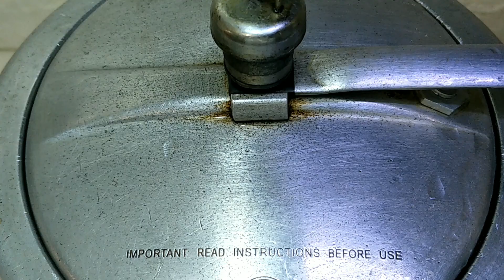Peshawari Namkeen Gosht | Easy And Quick Namkeen Gosht Recipe | نمکین گوشت بنانے کااصل طریقہ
Peshawari Namkeen Gosht | Easy And Quick Namkeen Gosht Recipe | نمکین گوشت بنانے کااصل طریقہ | Namkeen Gosht

ASSLAM O ALAIKUM DOSTO . KAISY HAIN AP SAB .. AAJ ME AAPK LYE PIRE PESHAWARI NUMKEEN GOSHT KIRECIPE LAYA HUN. THANKS

Ingredients :-
500 g mutton
3 medium size tomatoes peeled and chopped
1 tbsp heaped ginger garlic paste
1/2 tbsp black pepper powder
1 tsp salt
1tbsp butter
4-5 green chillies
2-3 tbsp coriander leaves
1/3 cup oil

Quires solved in this video:
1. peshawari namkeen gosht
2. namkeen gosht
3. peshawari namkeen gosht recipe
4. easy and quick namkeen gosht recipe
5. نمکین گوشت بنانے کااصل طریقہ
6. Easy Namkeen gosht
7. how to make namkeen gosht
8. namkeen gosht recipe
9. how to make peshawari namkeen gosht
10. namkeen gosht banane ka tarika
11. namkeen gosht ki recipe
12. super testy peshawari namkeen gosht recipe
13. original peshawari namkeen gosht
14. namkeen gosht in pressure cooker
15. namkeen gosht reciep in urdu
16. peshawari mutton namkeen
17. namkeen gosht recipe peshawar
18. peshawri namkeen gosht
19. how to make namkeen gosht recipe
20. pakistani namkeen gosht
21. namkeen gosht banane ka tariqa
22. easy and delicious namkeen mutton
23. namkeen gosht banane ka asan tarika
24. peshawari namkeen kaise banate hain
25. eid special mutton namkeen gosht recipe
26. eid special namkeen gosht recipe
27. namkeen gosht kaise banta hai
28. dhaba style namkeen gosht
29. original namkeen gosht
30. namkeen gosht pakistani style
31. restaurant style namkeen gosht
32. نمکین گوشت

Easy Recipes For Kids | Quick Breakfast Recipes | Easy Recipe in Minutes | Healthy Breakfast Recipe | Less Oil Breakfast Recipes | New Breakfast Recipe | Breakfast Recipe With Very Less Oil | ijaz ansari recipes